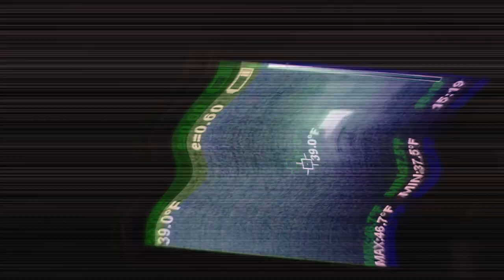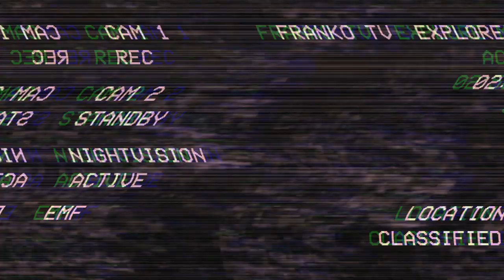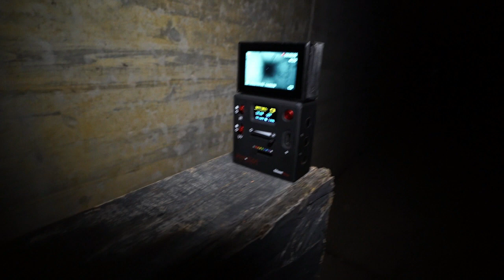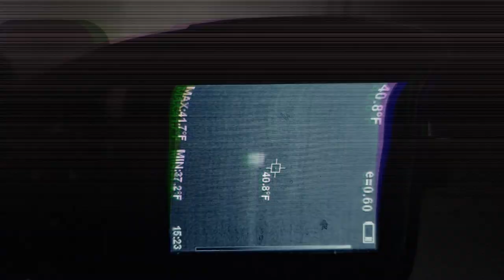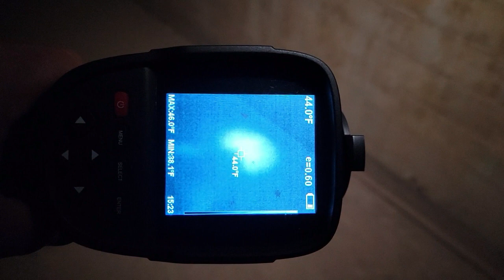TERRIFYING - A DEMON SPEAKS WITHIN THE TUNNELS - PORTAL TO HELL